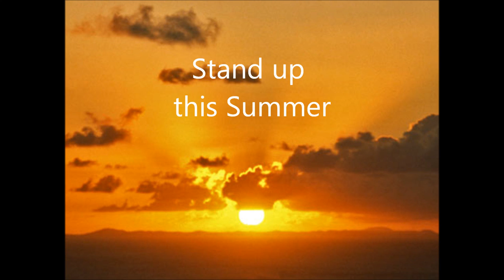Don't Cry No More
rockabilly original